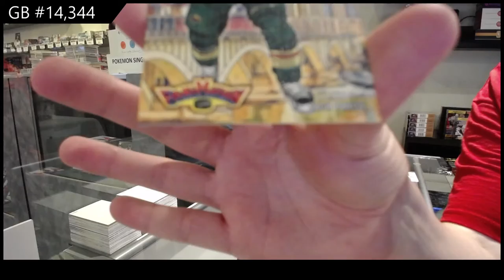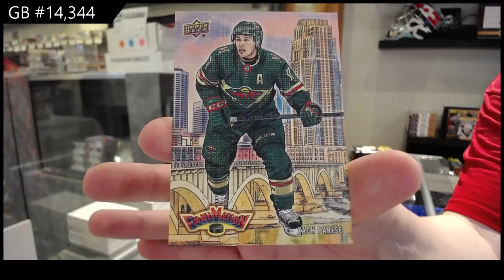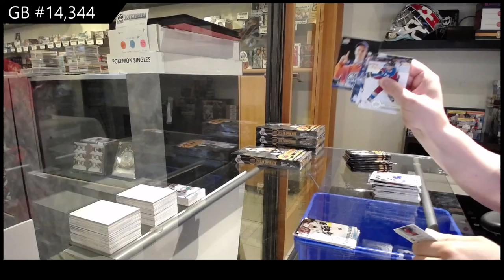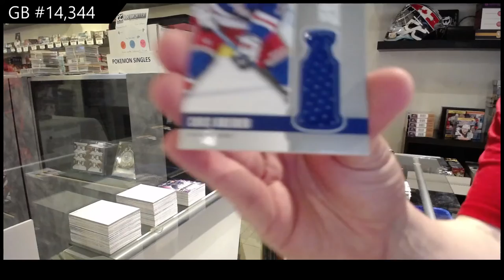19-20 Upper Deck Series 1 Hockey 3 Box Break - C&C GB #14,344